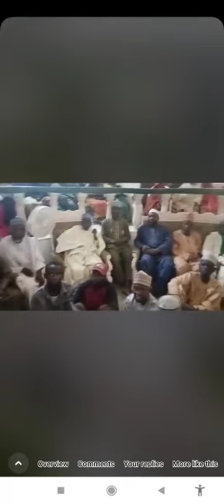Sarkin Arewan Bauchi ALLAH ya gafarta maka dukkan kurakuran ka